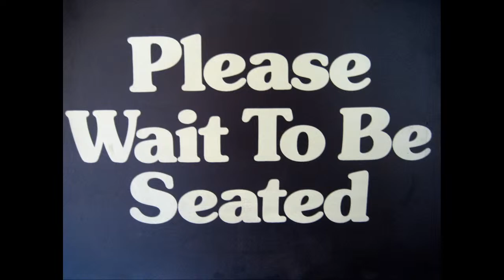Hibiscus Live at 5! • [Sunless Sea | FTL: Faster Than Light] • 3/3/23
is it friday already?

Streaming every Monday, Friday and Saturday!

Thanks to Maribeth Solomon and Brent Barkman for the ALSO amazing soundtrack for Sunless Sea! (once again I am in no way affiliated with Failbetter Games or the composers) Check out the game

Thanks to Ben Prunty and Subset Games for the ALSO amazing soundtrack for FTL! (once again I am in no way affiliated with Subset Games or the composer) Check out the game